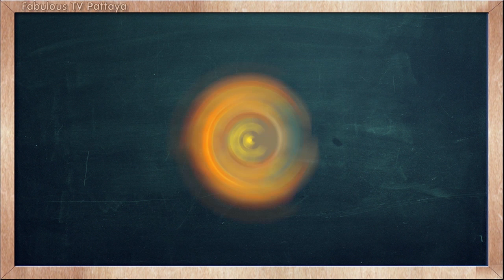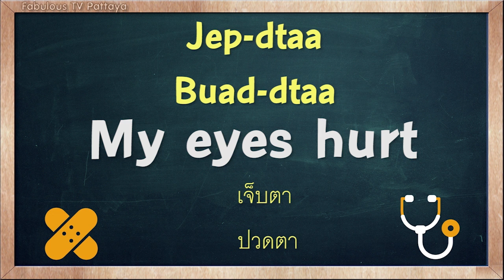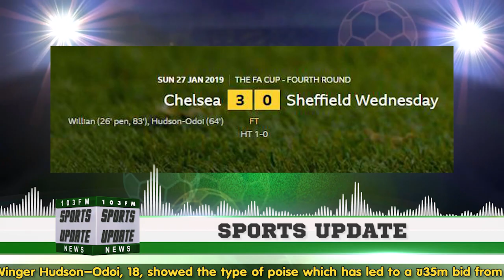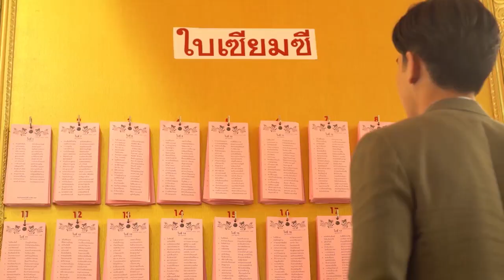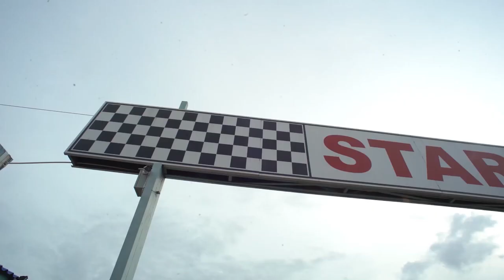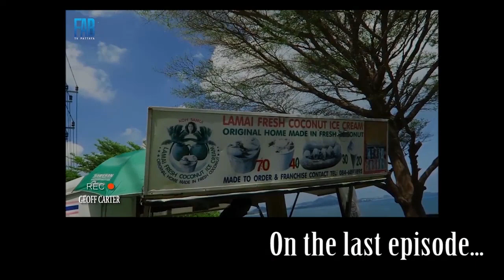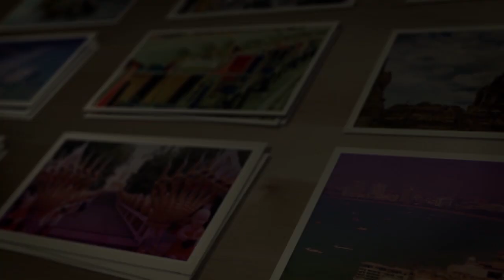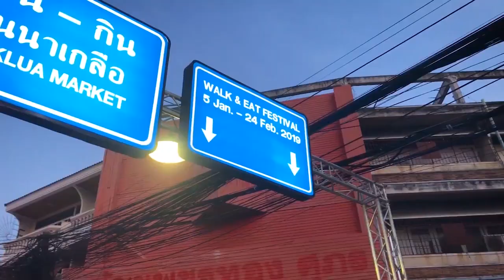[Fullshow] 28th January 2019 Fabulous TV Pattaya